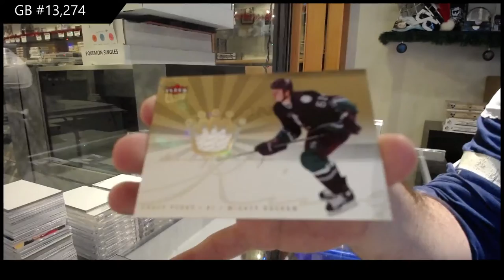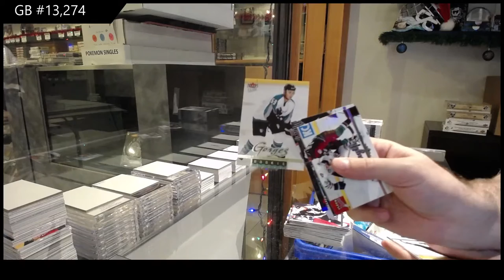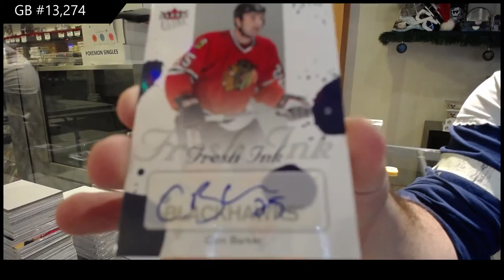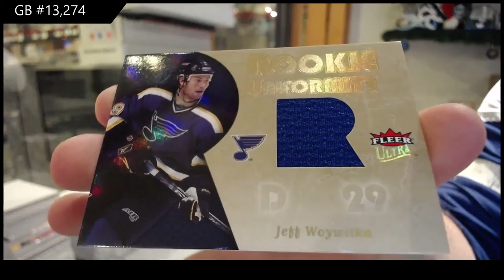05-06 Upper Deck Fleer Ultra Hockey 2 Box Break - C&C GB #13,274